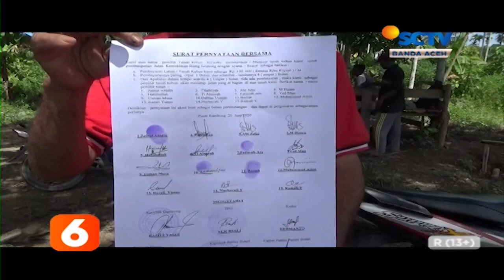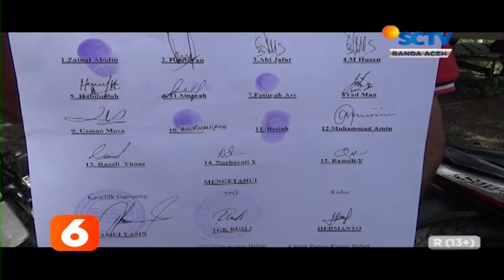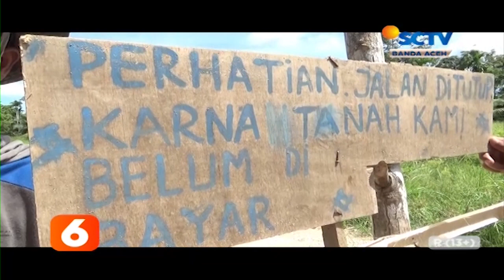Pemilik Lahan Blokir Jalan Liputan 6 SCTV Aceh